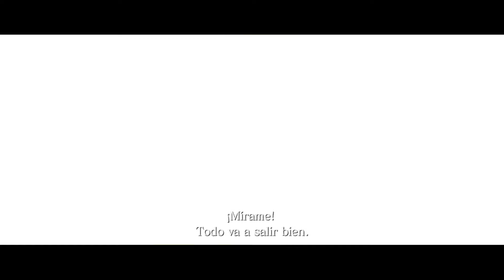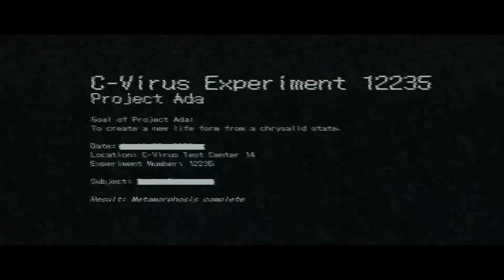RE 6; Ada's Campaign (Xbox One) // Chapter #17 [Amarillouuu]